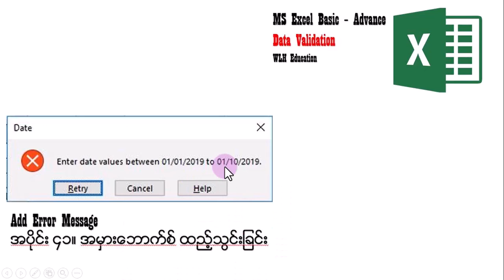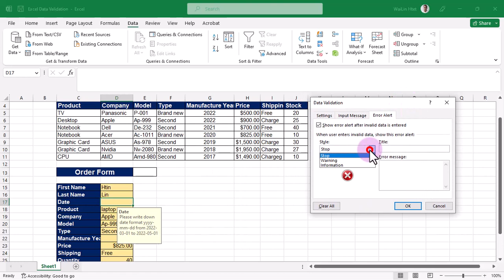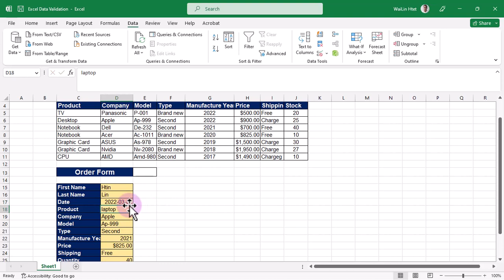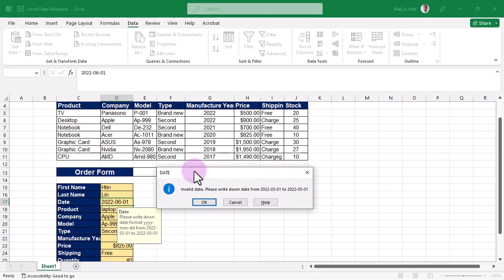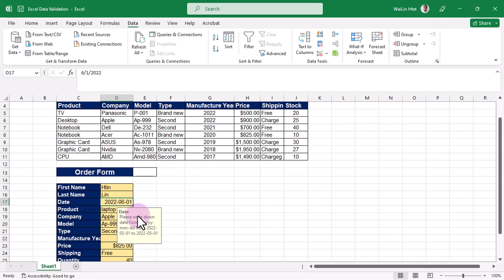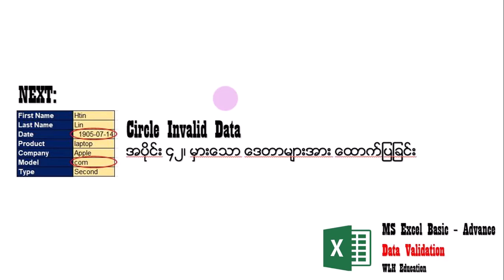Excel Error Message: How to Add Error Message in Microsoft Excel Myanmar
Myanmar Language to learn how to add error message, warning message and information message box / dialogue into the Microsoft Excel.  @wlheducation9109
Benefit – users can create what ever error, warning and information messages instead of default messages from the Microsoft Excel Built in.
Microsoft Excel တွင် error message, warning message နှင့် information message များကို ထည့်သွင်းနည်းကို မြန်မာဘာသာစကား နှင့် လေ့လာရန်
သင်ခန်းစာကောင်းကျိုး – အသုံးပြုသူများသည် Microsoft Excel Built in မှ မူရင်းစာများအစား အမှားအယွင်းများ၊ သတိပေးချက်များနှင့် အချက်အလက်မက်ဆေ့ချ်များကို ဖန်တီးနိုင်သည်။

Popular Video uploads from Microsoft Excel Myanmar